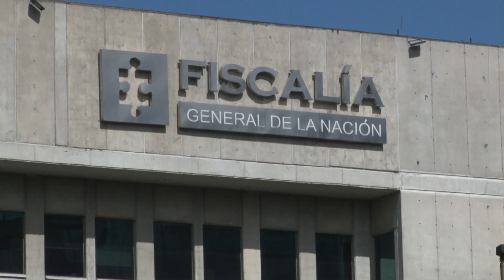En cuatro departamentos fueron capturados candidatos por delitos electorales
Durante la jornada de elecciones regionales, varios candidatos a alcaldías fueron capturados por compra de votos, en los departamentos del Tolima. Córdoba, Nariño y Sucre, donde fueron incautados $400 millones de pesos.

Así lo dio a conocer la Fiscalía General de la Nación que acompañan la jornada electoral recibiendo y modificando las denuncias y reportes de los votantes y realizan los actos urgentes de los hechos irregulares detectados hasta el momento, para impulsar las respectivas investigaciones y proceder ante su eventual judicialización.